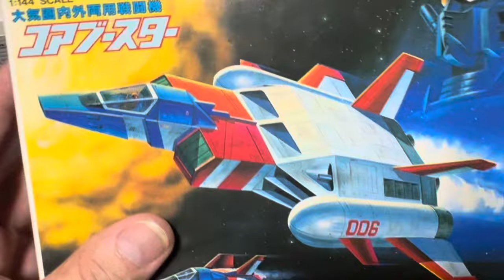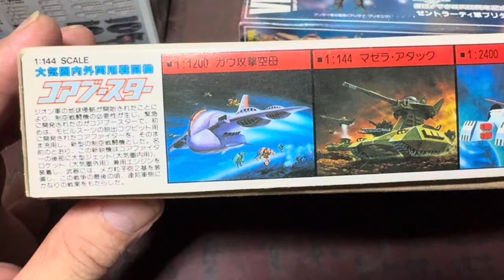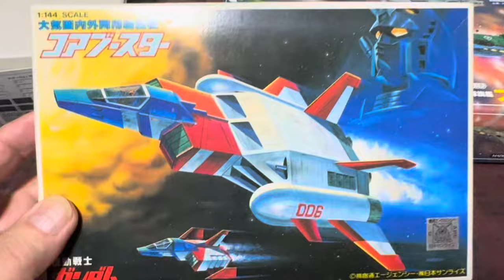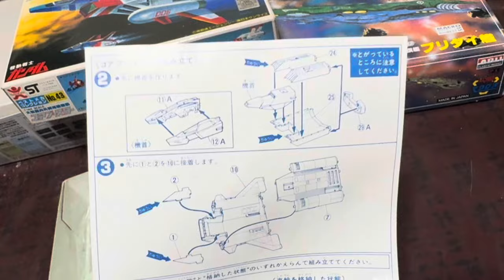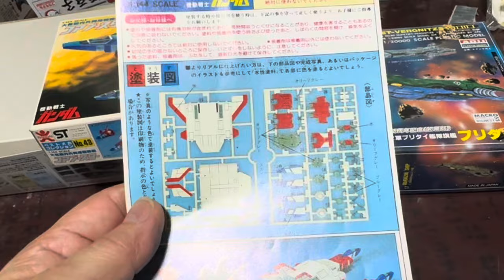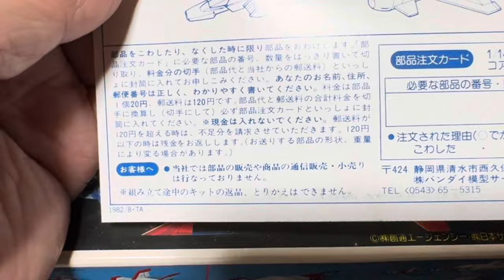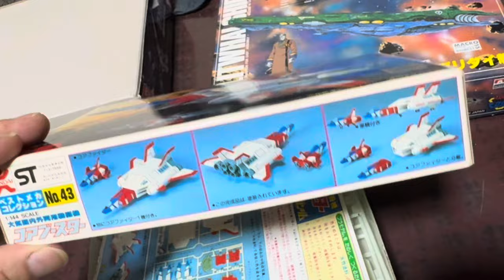1／144 コアブースター 旧ロゴ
台座も無し